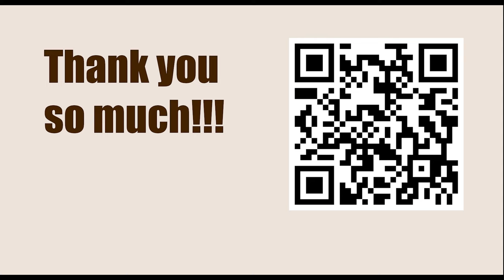World Championship 2007, Mexico City, Mexico - Round: 2 || Vladimir Kramnik vs Alexander Morozevich